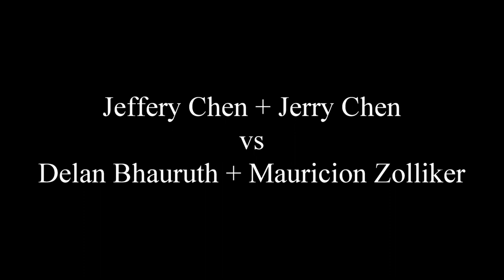2023.07.16 MD4.0 Jeffery Chen + Jerry Chen vs Delan Bhauruth + Mauricion Zolliker (round 16)